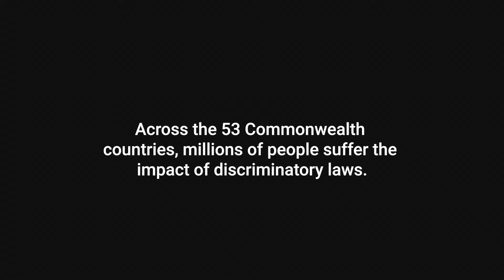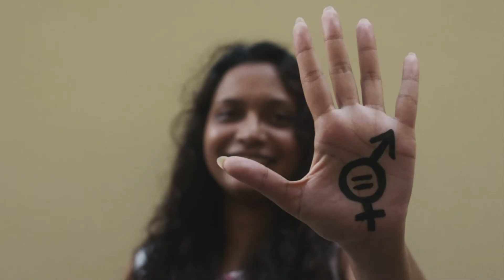Reform53: David and Workplace Discrimination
David Aoneka Rupa is a 26 year old podcaster, humanist and youth advocate from Papua New Guinea. David is a hug inspiration for young people everywhere - providing safe spaces for men and boys who are in the closet or have experienced sexual abuse.

Reform53: Together for Legal Equality is a campaign by the Commonwealth Youth Gender & Equality Network (CYGEN) calling the reform of discriminatory laws across all 53 Commonwealth countries. Leading up to the 2020 Commonwealth Heads of Government Meeting (CHOGM) in Rwanda, Reform53 aims to spark conversations, commitments and actions toward achieving following

1. Decriminalising same sex relationships
2. Reforming consent laws on forced marriage and removing clauses that defer to customary laws
3. Ensuring provisions in law for abortion by choice
4. Ending workplace discrimination for women & girls and LGBT+ people
5. Increased political participation for women and LGBT+ people

Send a message to Commonwealth leaders that the time for reform is now. Paint your palm with the equality symbol and share your selfie using Reform53.

to learn more about CYGEN and how you can get involved in the campaign.

Producer - James Lewis
Director - Bexy Cameron
DOP - Drew McCrary
Assistant Producer - Nadia Ah-Kong
Editor - Mitchell Tolliday
Colourist - Mike Keelin
Sound Designer - Fred Pearson